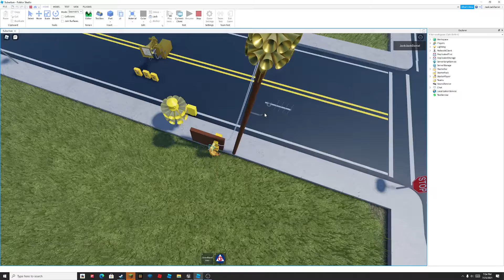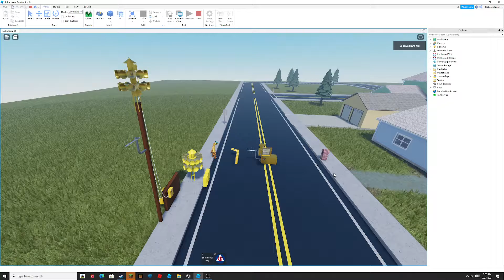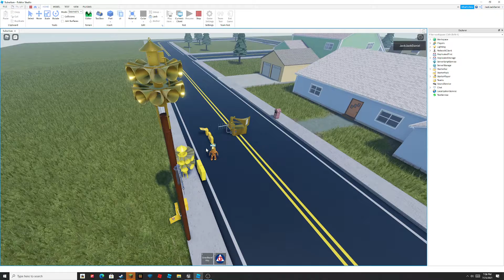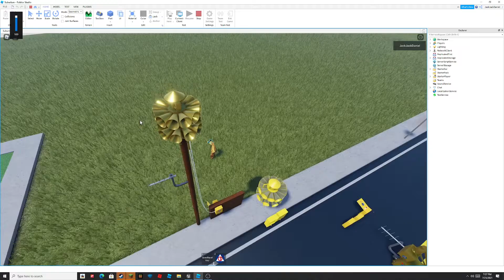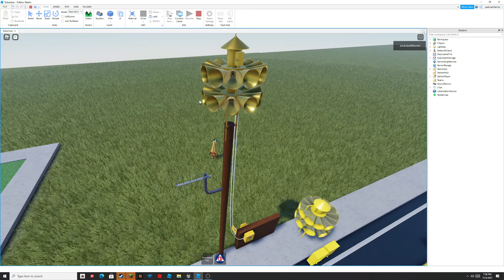1003, and 2 3t22 sirens doing Hi-Lo/Fire Signal